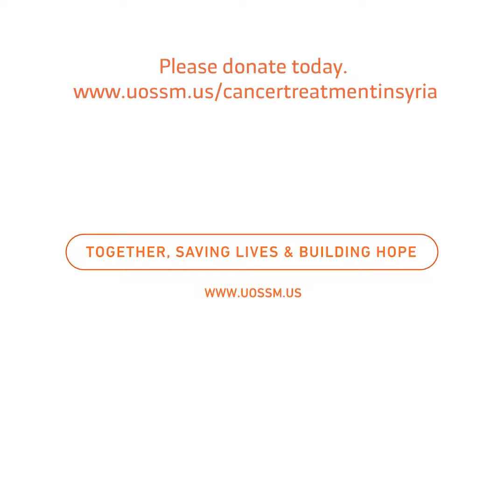𝐂𝐚𝐧𝐜𝐞𝐫 𝐂𝐚𝐧'𝐭 𝐖𝐚𝐢𝐭: 𝐒𝐮𝐩𝐩𝐨𝐫𝐭𝐢𝐧𝐠 𝐂𝐡𝐢𝐥𝐝𝐫𝐞𝐧 𝐋𝐢𝐤𝐞 𝐓𝐚𝐲𝐦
This heartbreaking video chronicles the journey of Taym, an 8-year-old battling cancer, whose hope for treatment was shattered by the aftermath of the earthquake in Turkey. Despite his pain, Taym's courage and determination to fight for his life and the lives of his friends were unwavering. Tragically, Taym passed away, leaving behind a plea for support to ensure his friends receive the care they urgently need. Join us in honouring Taym's wish by supporting our cause to provide essential care and hope for a brighter future for these children. Every contribution counts towards making their dreams of school, happiness, and a chance at life a reality.
Together, we are saving lives and building hope.